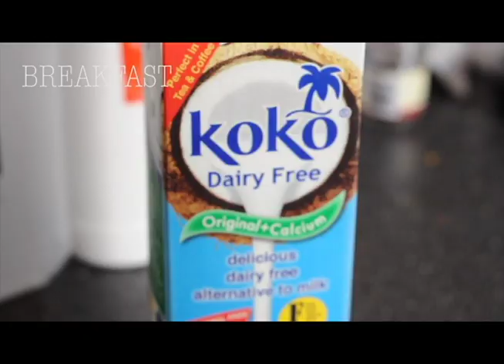What I Eat in A Day #2 | VEGAN, CHEAP, EASY | Meal Ideas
health isn't just a rich person's issue. i think it's time for youtube vegans to reflect on the message they put out when they preach organic high raw veganism as the only way to be truly healthy. it's unrealistic and scarily restrictive, please question it.